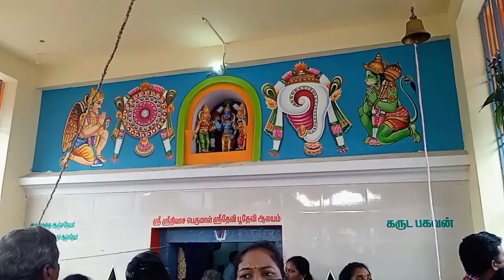பானவரத்தில் ஸ்ரீ சீனிவாச பெருமாள் கோவில் கும்பாபிஷேகம்